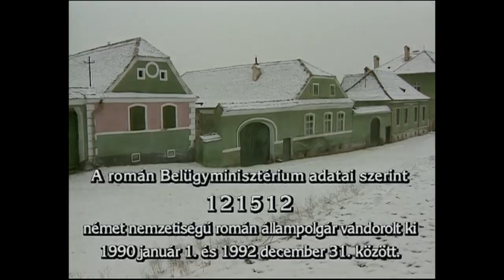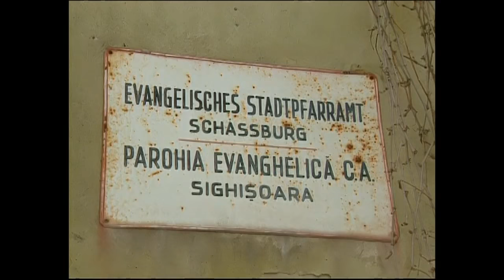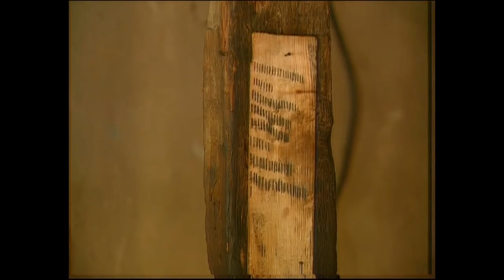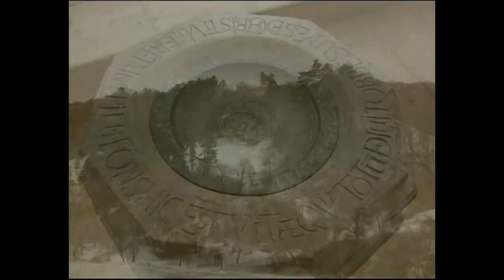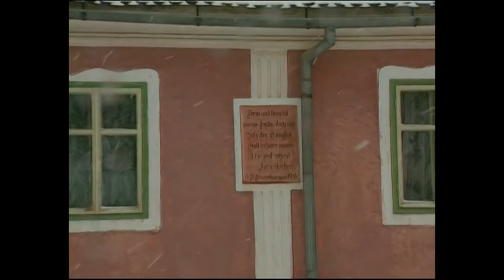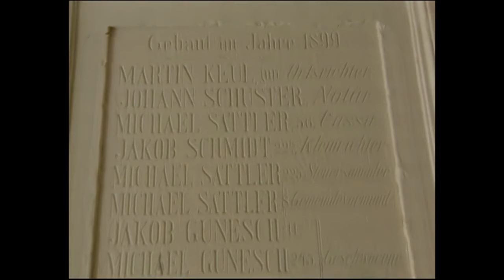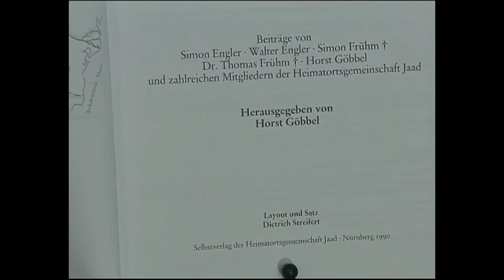Erdélyi Képeslapok - 11. rész - Szászsirató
"A BL Stúdió filmsorozata Erdélyországból, az ott élők, nehéz,de szerethető mindennapjairól. A filmsorozat jellemzésére álljon itt a Vén Tölgyfa című rész bemutatója:
Egy kis falu az erdő alján menedék a világ elől. Az egykor virágzó református falu, Perőcsény, inkább idézi a múlt századot, mint az eljövendő, új évezredet. A határ mentén, az Ipoly közelében csak lassan változik az élet. Valamikor másfélezer ember élt itt, dolgos parasztemberek, akik szerették a földet, a mezei munkát. Mára félezren is alif maradtak. A fiatalok elkívánkoztak innen. A föld közeléből magas házakba, zajos városokba költöztek. Így a falu kettős életet él: egy csendes hétköznapit az itthon maradt öregekkel, meg egy élénk hétvégit, aikor hazajön a család. A megüresedett házakba vársoból jött emberek költöztek, mert ott sem igazán jó, ezért visszavágynak a természetbe.
A padlásokról előkerültek a régi bútorok, és múltat játszanak maguknak a fehér falak között, hogy újra megtalálják az igaz boldogságot az erdő fáiban, a mezei virágokban, az állatok közelében."

A filmet a BL Stúdió munkatársai készítették és vágták: Boda Sarolta, Kunckel Béla, Lovass Ferenc, Neumer Erika.

A filmet a Maghar Akadémia engedélyével töltöttük fel és tettük közzé. Köszönjük a lehetőséget Nagy Róbert Zoltánnak.

Az esetleges hanghibákért elnézést kérünk.

Támogasd munkámat azzal, hogy engeded végigfutni a videók előtti reklámfilmet. Vagy klikkelj rá bármelyik, az oldalon megjelenő bannerre, avagy egy következő videóra!

"Lájkold" facebook oldalaimat friss híreinkért!